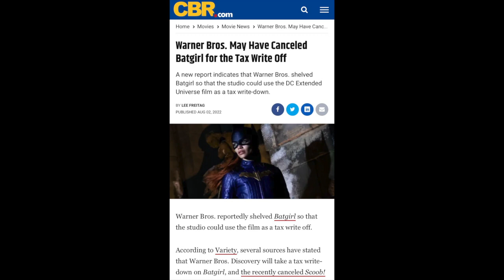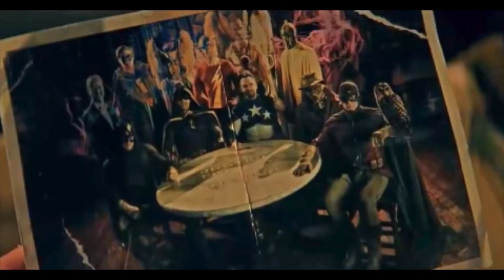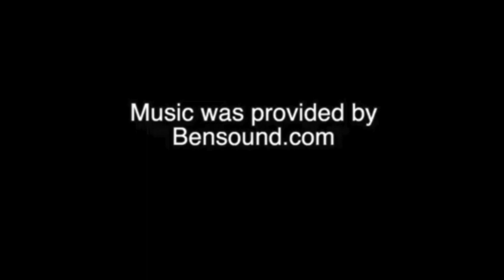Update 13 Rick & Mort:D&D Delayed AGAIN!?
Yeah. sorry guys.